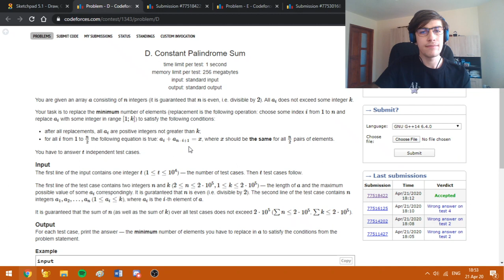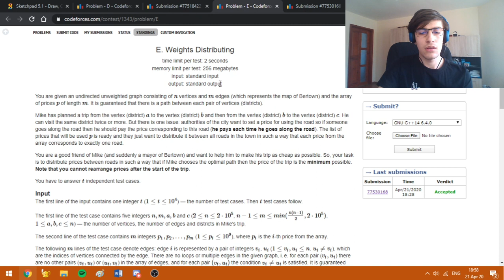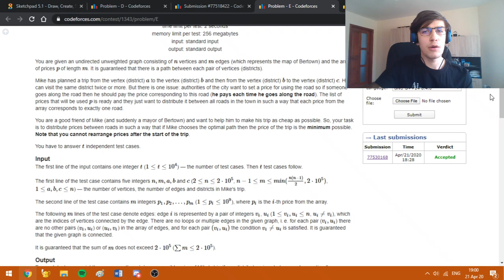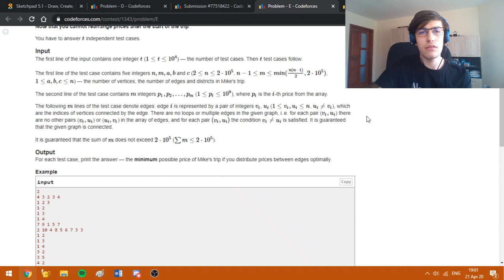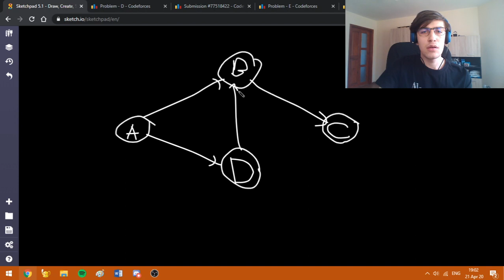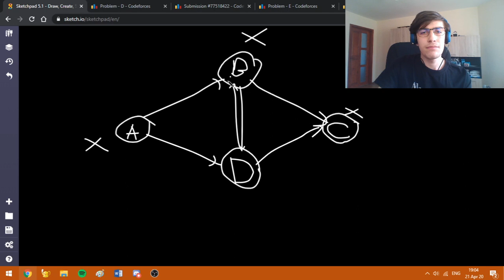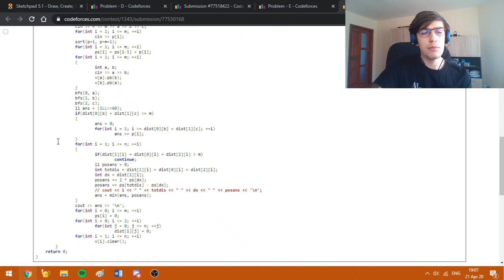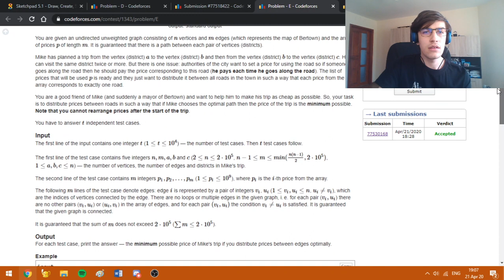Codeforces Round #636 (Div. 3) - D, E - Video Tutorials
Today I'm going to explain the solutions for tasks D and E from Codeforces Round #636 (Div. 3), which are quite interesting and challenging for their level